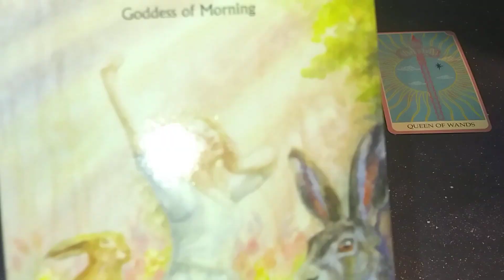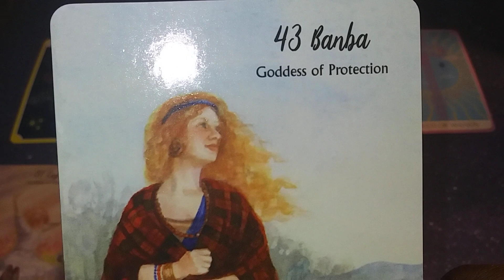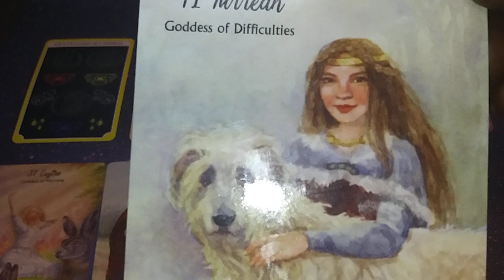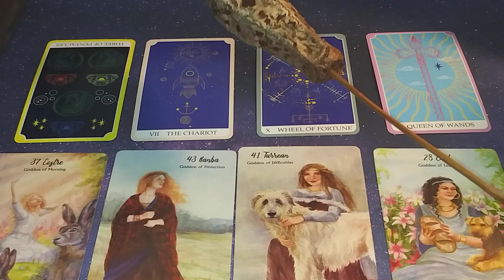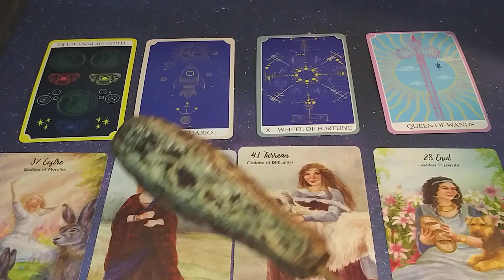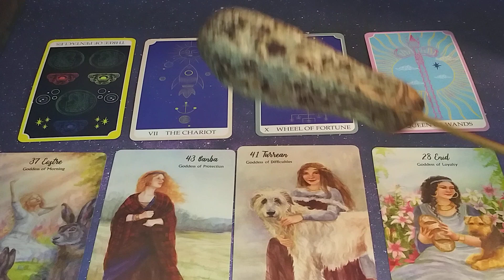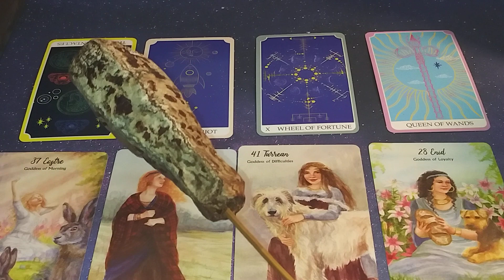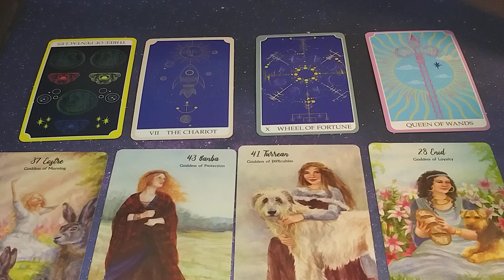♈ ARIES - TAROT LOVE READING SEPTEMBER2022